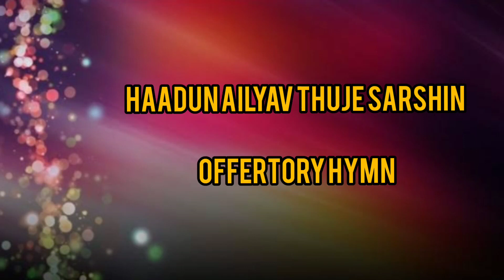Haadun ailyav thuje sarshin | offertory hymn |Konkani weddding hymn | ft. Vandana Nandana Goveas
Hi everyone,

Here is one of the famous offertory hymn sung on my brother's wedding my by cousins vandana and Nandana.

Hymn name: Haadun ailyav thuje sarshin
Duet: Vandana Nandana Goveas
Other singers:
Lianna Rodrigues
Elita Monteiro
Lancy Mascarenhas
Johnson Mascarenhas

Keyboard: Jason